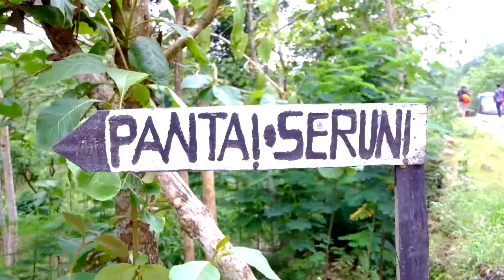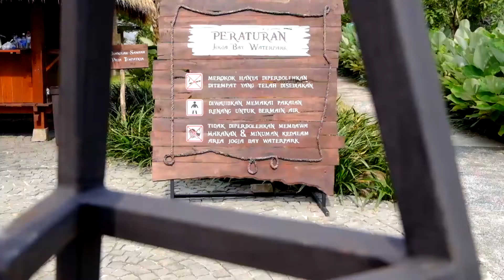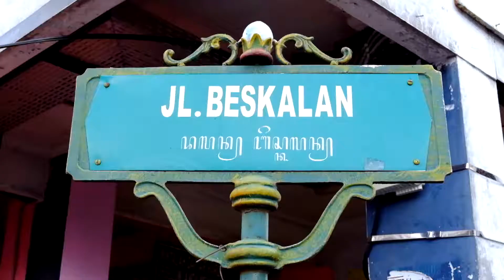EIJOGJA16 AQUALESTARI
Petualangan seru 5 hari 4 malam bersama teman-teman. Seru... Gokil... Menyenangkan... Semua bercampur menjadi satu. Terima kasih airport.id Aqua Lestari dan Sponsorship lainnya yang sudah support acara ini. Sukses selalu. Salam adventure.